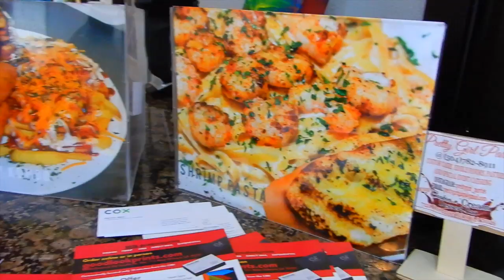| ESSENCE FESTIVAL FOR THE FIRST TIME! | tramsue |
Tasty Treat Food Truck
Address: 1900 N Claiborne Ave, New Orleans, LA 70116

We Dats Chicken and Shrimp
Address: 1407 Canal St, New Orleans, LA 70112

Li'l Dizzy's Cafe
Address: 1500 Esplanade Ave, New Orleans, LA 70116

In today's video, I take you guys along for the journey to essence festival from South Carolina. No other way to bring in our first essence festival together than road tripping to New Orleans, Louisiana.

Frequently asked questions:

Q: Is your hair real? Is it yours?
A: Yes, it is all mine!

A: Nikon Coolpix A900

A: IMovie

Q: What university do I attend?
A: College of Charleston

Q: What is the name of my outro song?
A: Intro Song : Lately by Goose Rage ft. Neiicey Blues